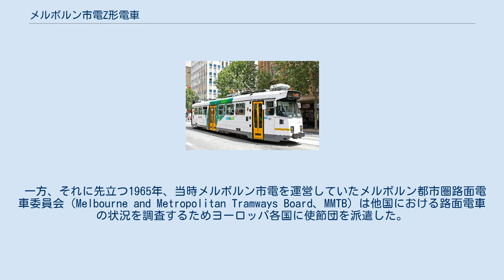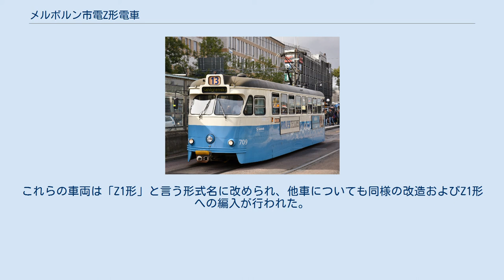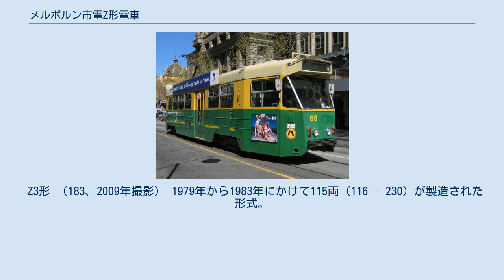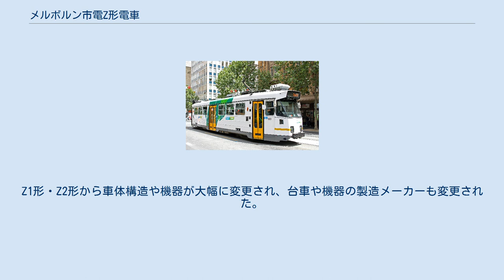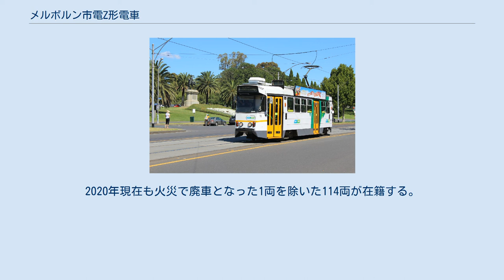メルボルン市電Z形電車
コモンウェルス・エンジニアリング製の鉄道車両
Z形は、オーストラリアのメルボルンの路面電車であるメルボルン市電に導入された電車の形式。
メルボルン市電において20年近くぶりの量産車として導入され、オーストラリア国外の路面電車車両を基にした多数の新機軸の技術が投入された。
製造時期によって何度か設計及び形式名の変更が実施されたが、この項目ではZ形（→Z1形）とZ2形について解説する。
 1956年にW形の生産が終了して以降、モータリーゼーションの進展に伴いビクトリア州政府により道路の整備が優先された事でメルボルン市電には長期に渡って車両の新造が実施されない状態が続き、車両の老朽化が深刻な課題となっていた。
この状況が大きく変わったのは1970年代初頭、オイルショックや公害により公共交通機関の見直しが始まった事であり、1972年にビクトリア州政府はメルボルンの都市計画の中で、老朽化が進んだ車両の置き換え用として新型電車を導入することを発表した。
 一方、それに先立つ1965年、当時メルボルン市電を運営していたメルボルン都市圏路面電車委員会（Melbourne and Metropolitan Tramways Board、MMTB）は他国における路面電車の状況を調査するためヨーロッパ各国に使節団を派遣した。
その中で特に注目を集めたのはスウェーデンの都市・ヨーテボリ市内を走るヨーテボリ市電であり、この市電で使用されていたボギー車を基に1973年に試作車となる1041が作られた。
この車両を基に、1974年から量産が始まったのがZ形である。
 Z形は両運転台のボギー車で、車体の両側に2箇所の乗降扉を有しており、前方の扉から車内へ入り、中央右寄りに設置された扉から降りる「前乗り・後降り」の流れを採用した。
車体構造は1041と同様の角ばった流線形状のデザインであったが、方向幕や乗降扉の形状など、乗客の利用しやすさを向上させる設計変更が実施された。
製造当初集電装置にはポールが用いられていたが、後年シングルアーム式パンタグラフへの交換が行われた。
 1041はPCCカーと呼ばれるアメリカ合衆国で開発された高性能路面電車の機構を用いたが、量産車であるZ形はヨーテボリ市電のボギー車であるM28形と同様の機構に変更され、機器についてもM28形と同様にスウェーデンのASEAが製造を担当した。
運転室からの速度調整は足踏みペダルを用いて行われ、左側には安全対策のためデッドマン装置の役割を持つペダルが設置されていた。
 塗装については、製造当初従来の車両と異なる上半分がクリーム色、下半分がオレンジ色というZ形独自の塗り分けを有していたが、1983年以降は黄色がかったクリーム色と緑色を用いたデザインに変更され、市電の運営権が民間事業者へ移管された後は各事業者の塗装に改められた。
 Z1形 （78、2013年撮影） W形以来20年近くぶりとなる、メルボルン市電の量産車として開発された形式。
1974年から製造が始まり、1975年6月から営業運転を開始した。
その後も1978年まで製造は続き、最終的に100両（1 - 100）が導入された。
車体や一部を除いた製造はコモンウェルス・エンジニアリングが担当したが、最終組み立てはMMTBの車両工場で実施された。
 しかし、営業運転開始直後からZ形は故障が頻発し、振動の多発や油圧式ブレーキの未作動などの問題が多数報告された。
これはメルボルン市電と軌道の状態や気温などの条件が異なるヨーテボリ市電の設計がそのまま台車へ用いられた事が要因であり、最終増備車となった20両（81 - 100）はゴムばねを用いた軸ばね・枕ばねの搭載や油圧式ブレーキの改良などの仕様変更が実施された。
これらの車両は「Z1形」と言う形式名に改められ、他車についても同様の改造およびZ1形への編入が行われた。
 1995年以降は大部分の車両が更新工事を受け、方向幕が従来の反転フラップ式からドットマトリクス方式に交換された。
以降もメルボルン市電における主力車両として活躍を続けたが、2000年代以降は超低床電車の導入により廃車が進行し、2015年時点の残存車両は15両に減少した。
そしてこれらの車両も老朽化に加えて電気機器の保守や予備部品の調達が困難になった結果、2016年4月をもって営業運転を終了した。
2020年現在、メルボルンを始めとしたオーストラリア各地に5両が保...